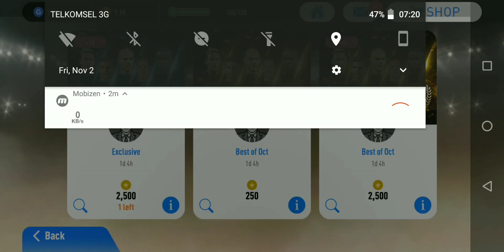Best of October Special Agents PES 2018 Mobile